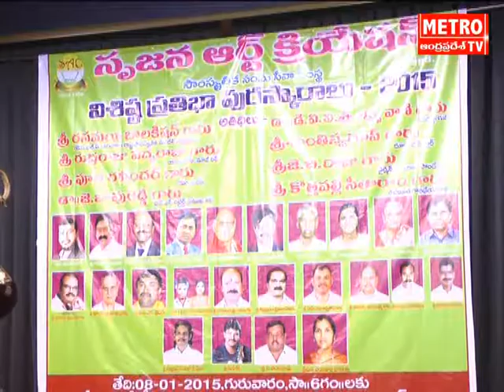Metro Tv Telugu